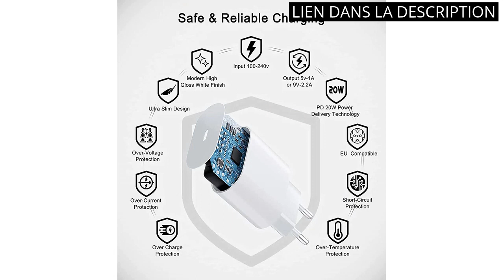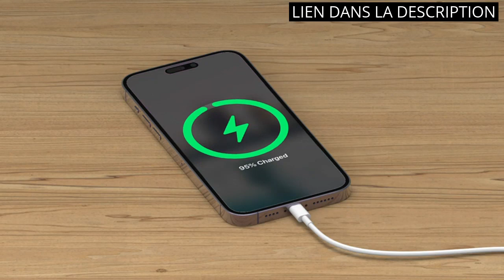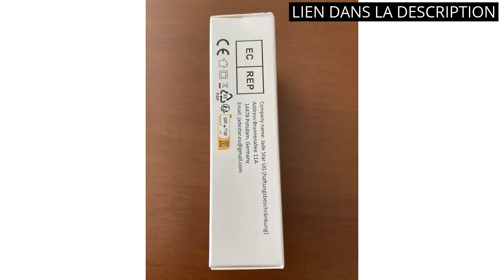【Adaptateur secteur apple】Les 6 meilleurs adaptateurs secteur Apple.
💥 Plus d'informations

✋  Voici les 6 meilleurs adaptateurs secteur apple. disponibles sur le marché.

🔽🔽🔽 LIENS D'ACHAT ADAPTATEUR SECTEUR APPLE 🔽🔽🔽

1) ARINTUL Chargeur iphone 2pack 30W【Certifié Apple MFi】 Alimentation USB C PD 3.0 Adaptateur Secteur USB C Prise de Charge, Chargeur Rapide Compatible avec iPhone 14/13/13 Mini/13 Pro/13 Pro Max/12 etc

2) Apple Adaptateur Secteur USB‑C 20 W,Rapide Chargeur pour iPhone 14/14 Plus/14 Pro/14 Pro Max/13-7, iPad, AirPods Pro,Samsung,Android Phone - USBC Prise Secteur Type C Mural Alimentation Adaptateur

3) Chargeur Secteur Rapide 20W Compatible avec iPhone 14/14 Plus/14 Pro/14 Pro Max/13/13 Pro/13 Pro max/13 Mini/12/12 Pro/12 Pro Max/12 Mini /11/11 Pro/11 Pro Max/X/XS/XS Max/XR/SE/8/8 Plus Phonillico®

4) 【Certifié Apple MFi】 Chargeur Rapide iPhone 14,2-PackChargeur USB et Câble de 1 m Adaptateur Secteur USB Universel Mural Chargeur Compatible iPhone 14/14 Pro/13/12/ 11/X/7/8, AirPods

5) Sakahyro Chargeur Rapide USB C 25W pour iPhone 14/14 Pro/14 Pro Max/14 Plus/13/12/11/SE 2020/X/XS/XR, Pad Pro, Airpods, Galaxy, Pixel, USBC Prise Type C Secteur Mural Alimentation Adaptateur

6) Apple 85W MagSafe 2 Power Adapter (for MacBook Pro with Retina display)

00:00 - Intro
00:04 - 1) ARINTUL Chargeur iphone 2pack 30W【Certifié Apple MFi】...
00:35 - 2) Apple Adaptateur Secteur USB‑C 20 W,Rapide Chargeur pour...
01:05 - 3) Chargeur Secteur Rapide 20W Compatible avec iPhone 14/14...
01:40 - 4) 【Certifié Apple MFi】 Chargeur Rapide iPhone...
02:12 - 5) Sakahyro Chargeur Rapide USB C 25W pour iPhone...
02:45 - 6) Apple 85W MagSafe 2 Power Adapter (for MacBook...
03:17 - Outro